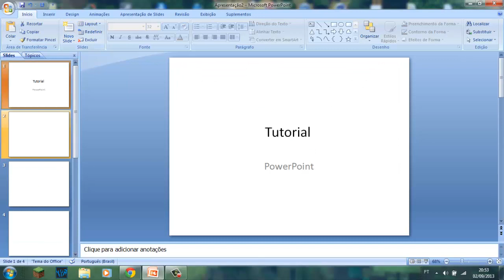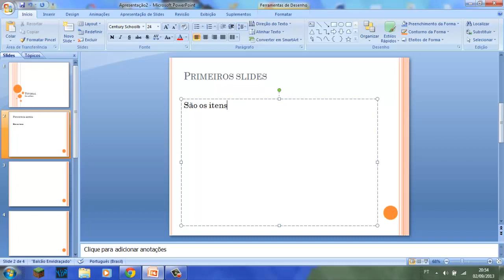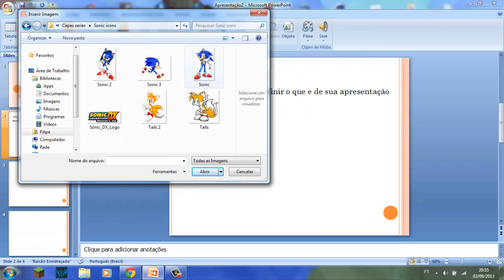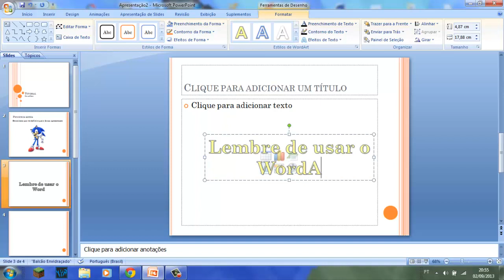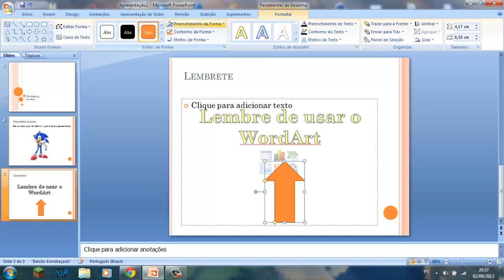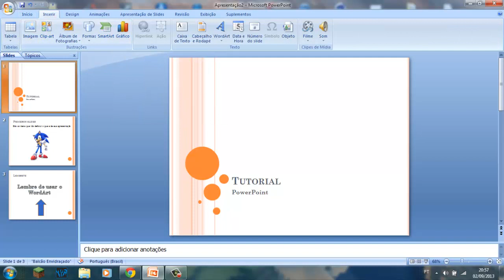PowerPoint Tutorial - Criando uma Apresentação (1/6)